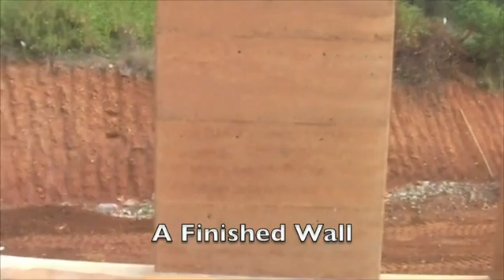Rammed Earth Basics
Rammed Earth Australia Pty Ltd shows the basic steps involved in rammed earth. Shown here while training Indigenous Australians on rammed earth construction. The training is part of the Thathangathay Foundations Strong Men project.
For more on Rammed Earth from one of Australia's leading rammed earth construction and formwork companies
Rammed Earth Australia specialise in rammed earth construction and repairs as well as customised formwork manufacture.